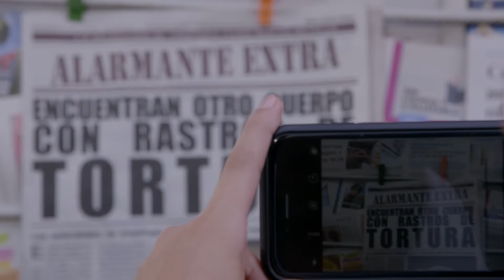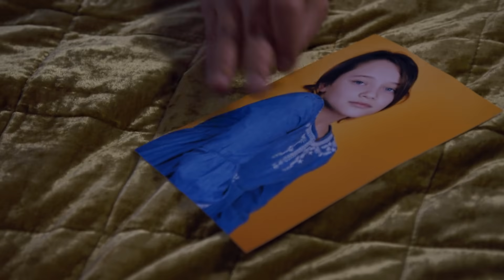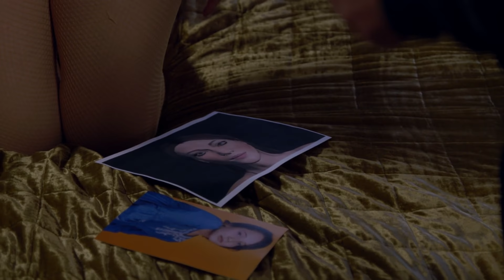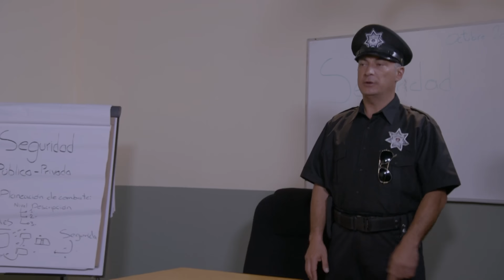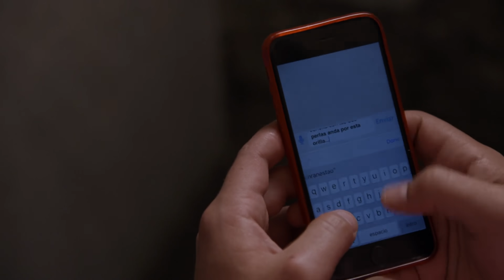La Rosa de Guadalupe 2023 - "Dos perlas" ( Parte 1)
La rosa de guadalupe,virgen de guadalupe,la rosa de guadalupe 2022,mujer casos de la vida real,canal de las estrellas,rosa de guadalupe,la rosa de guadalupe 2023,la rosa de guadalupe 2022 resurgir hd,la rosa de guadalupe 2021,la rosa de guadalupe amor,la rosa de guadalupe capitulos completos